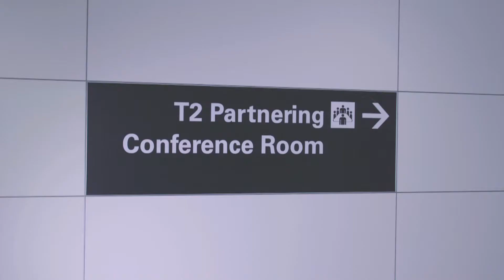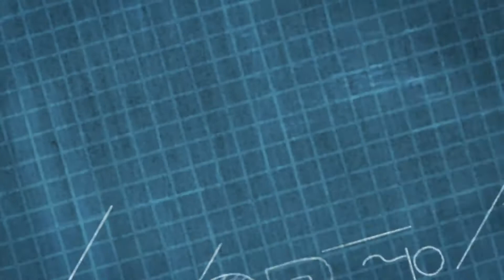What Drives Us 8 22 16